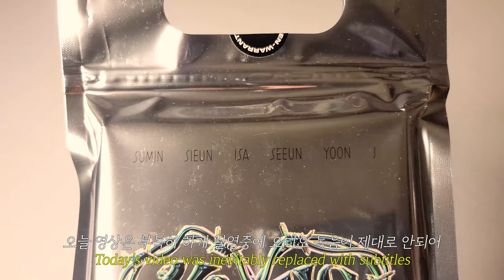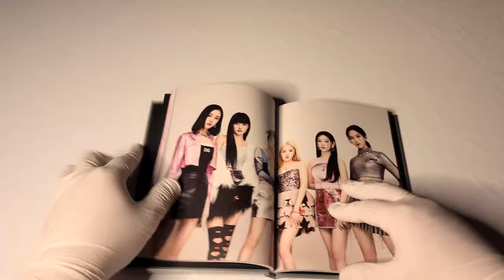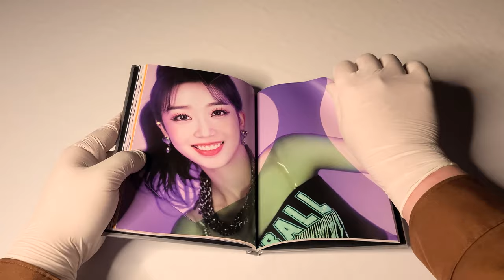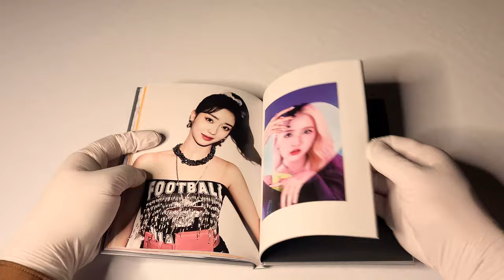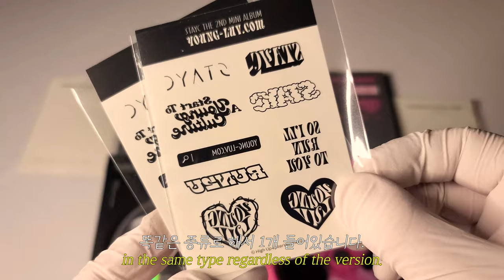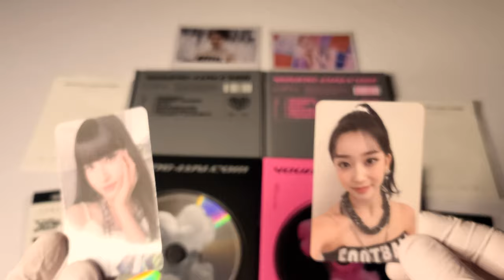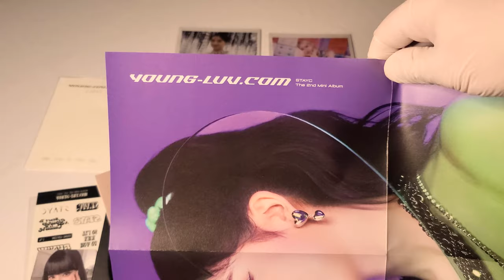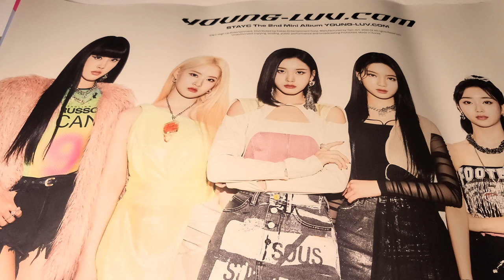💻 스테이씨 STACY 미니앨범│YOUNG-LUV.COM│앨범 언박싱 💻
스테이씨
미니 앨범

발매일
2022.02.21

수록곡
1. RUN2U
2. SAME SAME
3. 247
4. YOUNG LUV
5. BUTTERFLY
6. I WANT U BABY

00:00 앨범 패키지
00:47 포토북
03:19 앨범 CD
03:44 시향지
04:14 레터링 타투 스티커
04:40 폴라로이드 포토카드
04:56 포토 카드
05:11 AR 포토 카드
06:05 폴디드 포스터
06:34 포스터